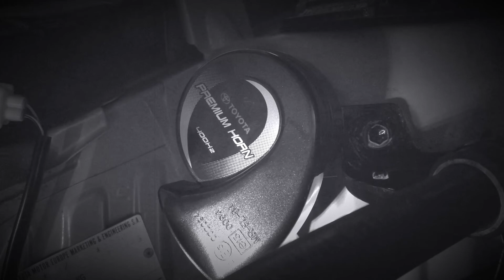Toyota Stock Horn vs Premium Horn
Upgrade from stock horn to premium horn in my Toyota Funcargo (Yaris Verso).